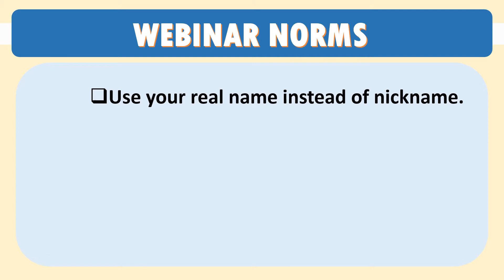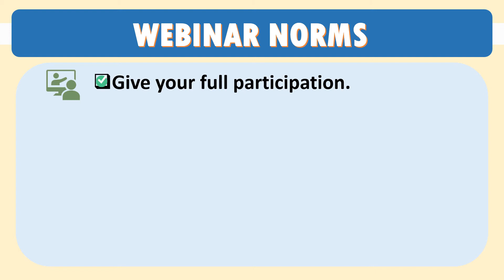SDO Valenzuela Webinar Norms